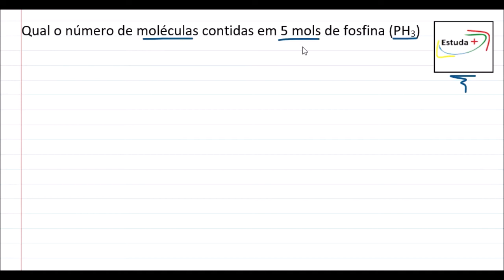Qual o número de moléculas contidas em 5 mols de fosfina (PH3)